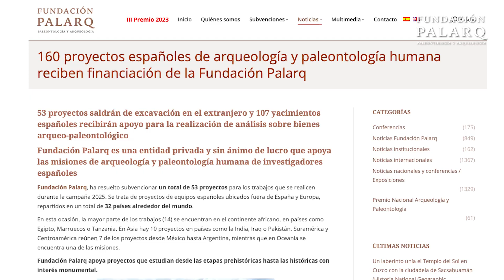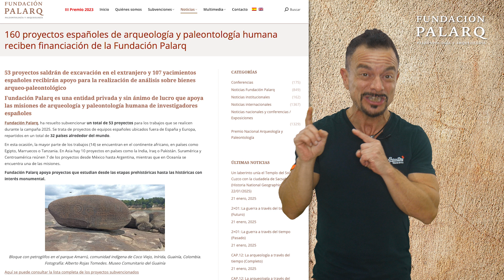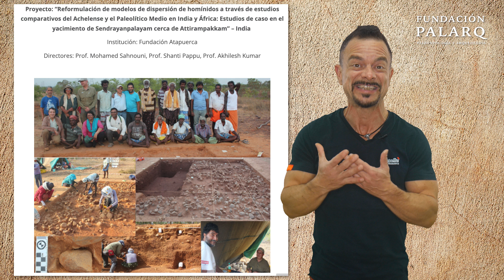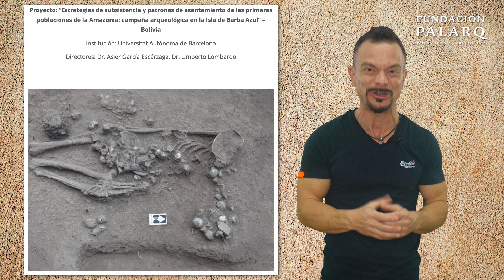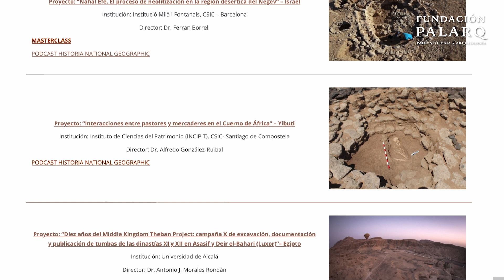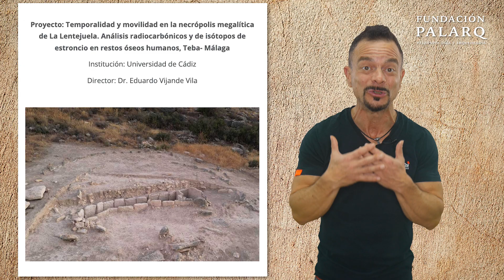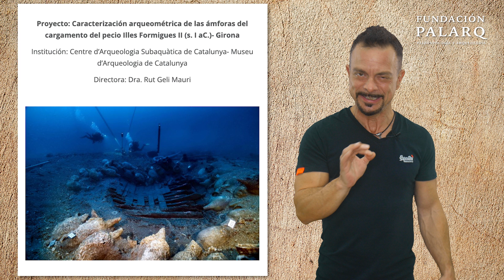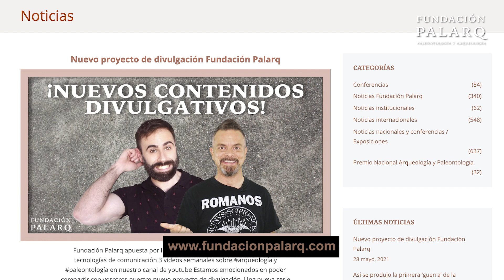🏺 160 Proyectos de Arqueología y Paleontología Humana: El Apoyo de la Fundación Palarq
¡Grandes noticias para la arqueología y la paleontología humana! La Fundación Palarq ha anunciado la financiación de 160 proyectos para 2025, apoyando investigaciones en España y en 32 países de todo el mundo.

Desde excavaciones en Egipto, la exploración de la Garganta de Olduvai en Tanzania, hasta el análisis del arte rupestre en Colombia y Laos, estos proyectos están desenterrando los secretos de nuestro pasado.

En este video, te contemos qué proyectos respaldamos y cómo ayudamos a la comunidad científica con estudios de ADN antiguo, análisis isotópicos, geoarqueología y arqueometría. 🧬🔬

💡 Descubre con nosotros cómo la arqueología y la paleontología están revolucionando nuestra comprensión del pasado. 🔔